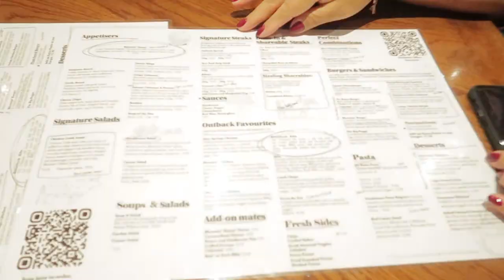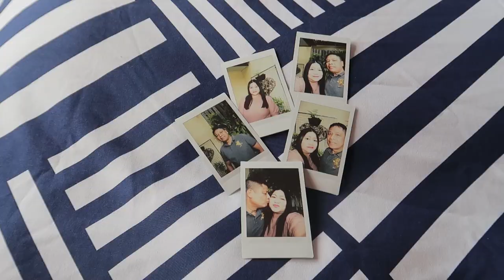Ganito Kami Nag Celebrate Ni Hubby Sa Aming 29th Years Of Love ! | Outback Steak House| ShaSha Kolme